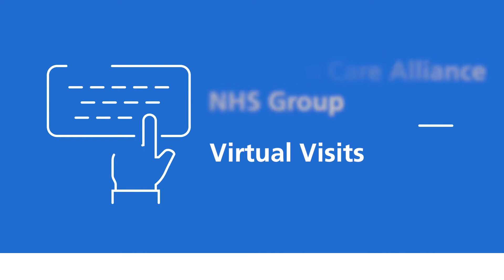NCA COVID 19 Digital Stories Virtual Visits